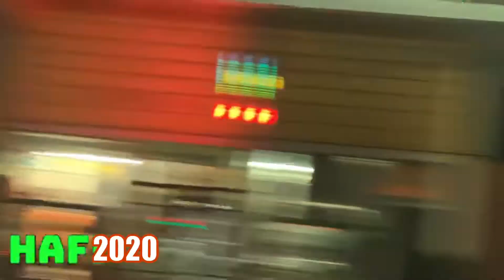And then it was the year of HAF 2020 !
NYE frenchmenstreet this vlog follows the adventures of Tom Cruise in "Cocktail pt 2" as he pulls the day shift at @cafenegrilnola bartending and then the night shift at spottedcatmusicclub on Frenchmen In neworleans the center of the universe ! Thank you to all my subscribers it’s on and popping it’s #2020